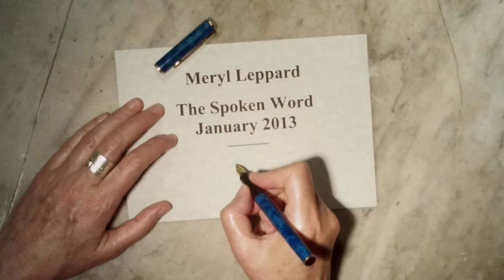"The Shirt" by Meryl Leppard.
Taken from The Spoken Word series.

"The Shirt" was first published in the Australian poetry journal, Divan.
and has had an ongoing life in performance since 1998.

Meryl Leppard is a Singer/Songwriter/Pianist and Performance Poet.   She joined Sydney's vibrant inner city Poetry Scene in 1997 where she performed regularly with well-known Performance Poets such as Tug Dumbly, Benito Di Fonzo, Phil Norton and Ajay Rochester. The Haiku spouting, stylophone-playing Pterodactyl Man, was also a regular in this particular circle of artists.

Over the years Meryl has created many solo shows evolving a hybrid-cabaret performance style which encompasses her variety of skills.  She has won prizes for her work, including The Sydney 2000 Poetry Olympics and The Poetry Cup at the New South Wales Writers Centre in 2002. Recent successes include the Sydney Road Writer's Prize, which she took out two years running, in 2011 and 2012.

Meryl has songs currently being performed in the Off-Broadway hit show, "Cougar The Musical", which has been successfully playing at St. Luke's Theatre, New York City, since August 2012.

Apart from her own recordings, Meryl's songs are in film, theatre, cabaret and Off-Broadway shows.  Her work includes musicals, poetry, comedy skits, short stories, a dance piece and a novella.